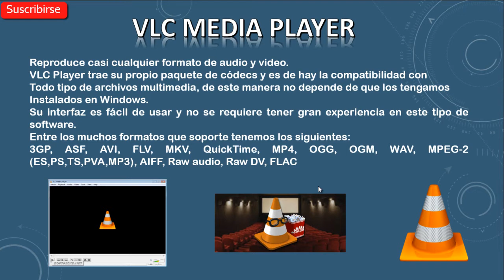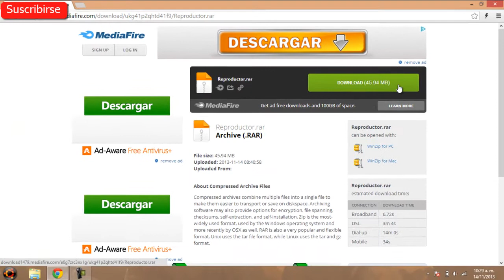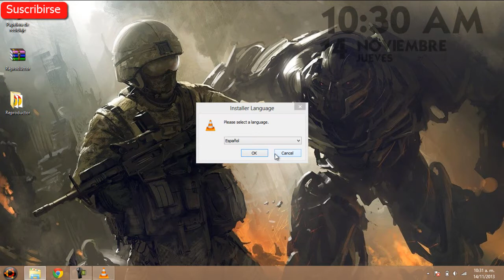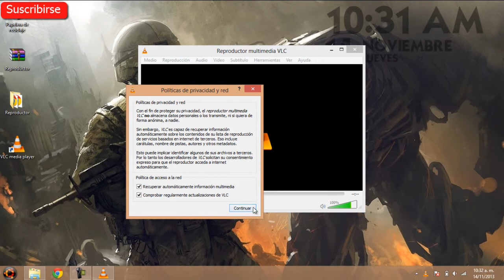Descargar VLC PLAYER 2.1.1 [ 32 y 64 Bits ] - Gratis!!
►Link para descargar VLC PALYER Gratis | 32 y 64 Bits|◄